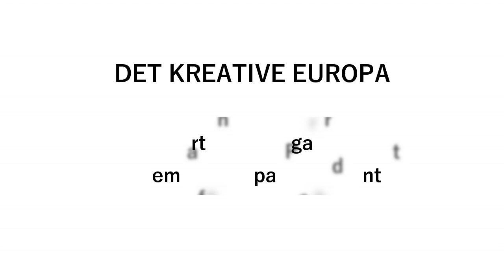Morten Løkkegaard, MEP (V)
Interview med Morten Løkkegaard om kultur i Europa, bevarelse af kulturen samt EU indsats på området.